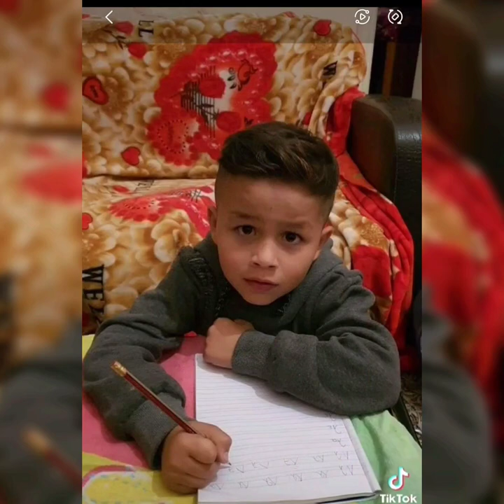rampo asteri but biava